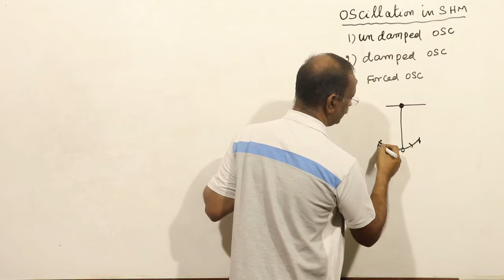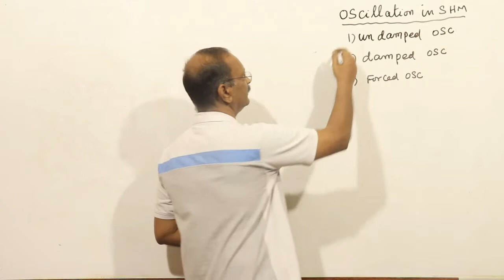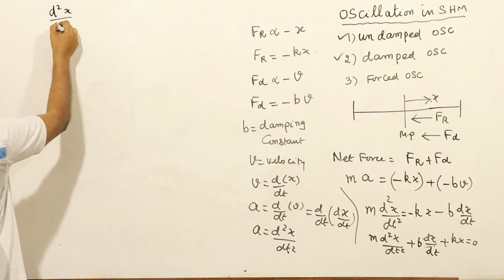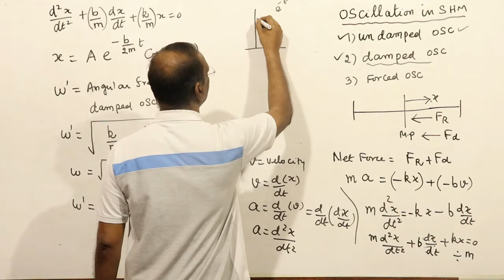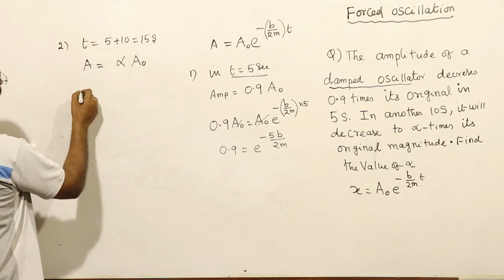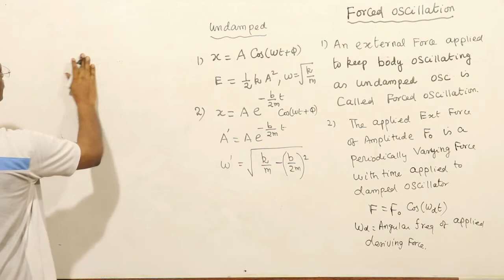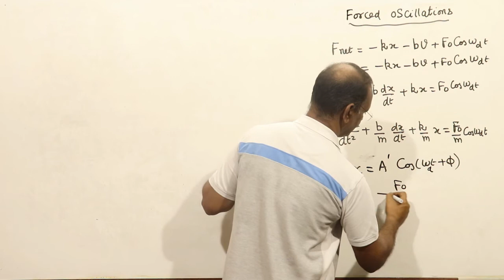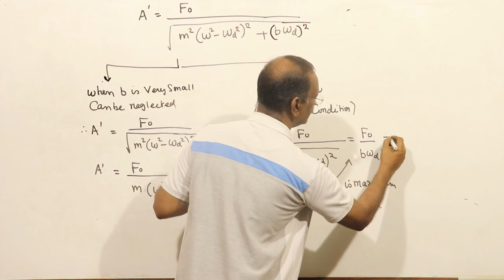21 FREE, DAMPED AND FORCED OSCILLATIONS : S H M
Damped and Forced Oscillations: Simple Harmonic Motion in Tamil.